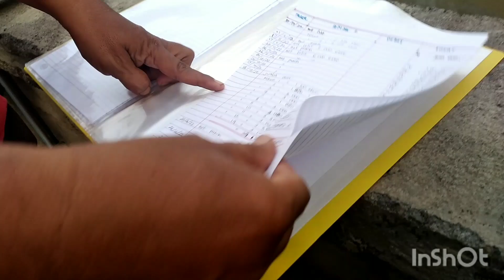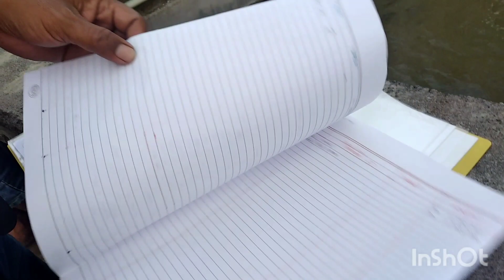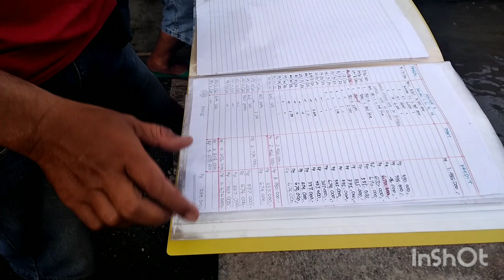mempersiapkan masa pensiun pegawai PLN SUKSES budidaya lele full pelet